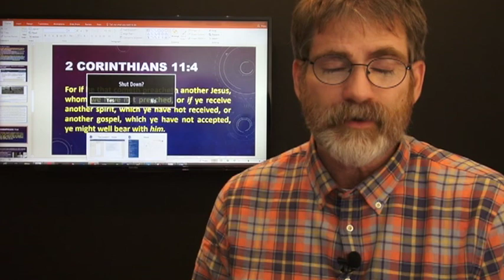Congress Passes Resolution for No Fly Zone Over Syria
Congress passes obscure bill that Main Stream Media just seems to ignore. Will Obama take up Congress No Fly Zone over Syria or will he ignore it. From the Name of the bill I would say he has no choice in the matter.

Thank you and may may Heavenly Father bless you.